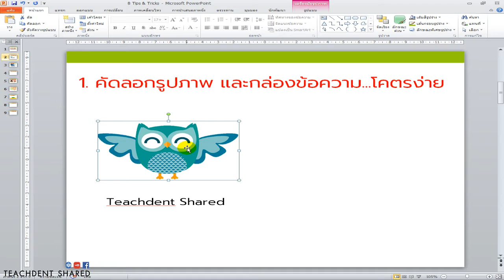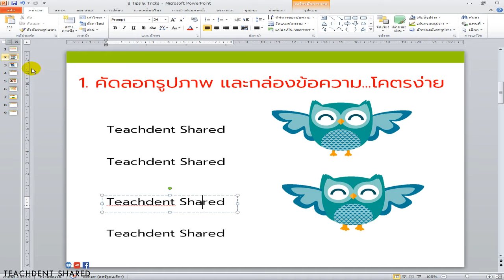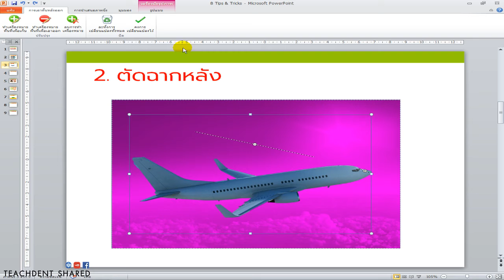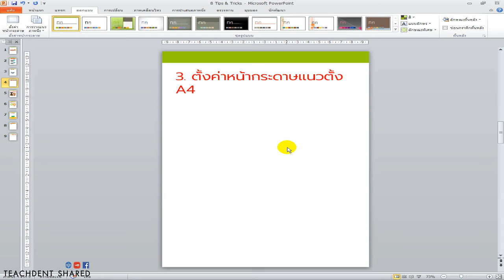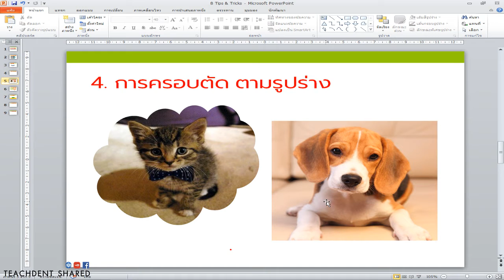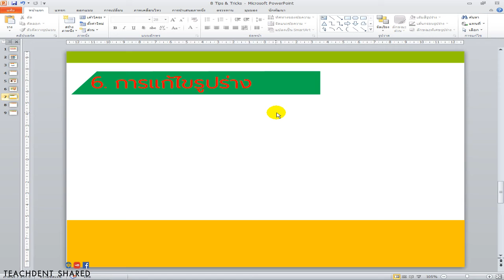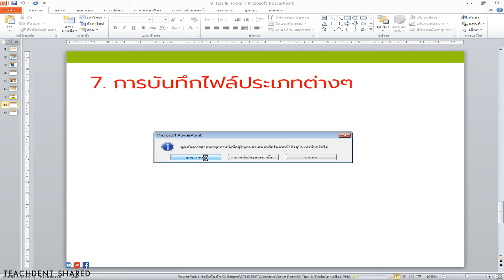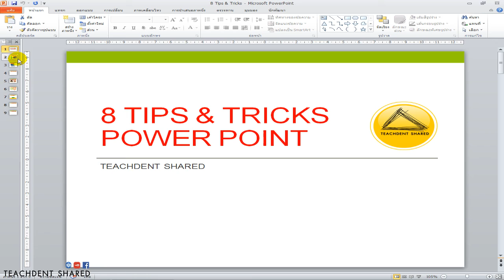8 เคล็ดลับ ที่คุณอาจไม่เคยรู้ เกี่ยวกับโปรแกรม Power Point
คลิปวิดีโอนี้ : ทุกท่านจะได้เรียนรู้ 8 ทริคดี ๆ เกี่ยวกับ Power Point ที่โครตมีประโยชน์ ซึ่งพวกเรากล้าการันตรีได้เลยว่า ถ้าทุกท่านดูจบ และทดลองนำสิ่งที่เรียนรู้ไปใช้ ชีวิตจะมีความสุขขึ้นแน่นอน